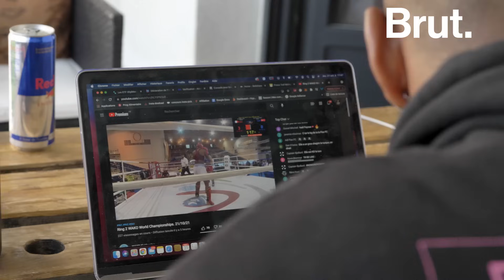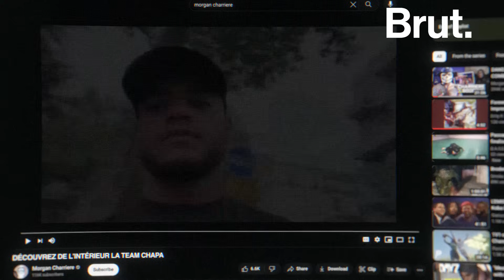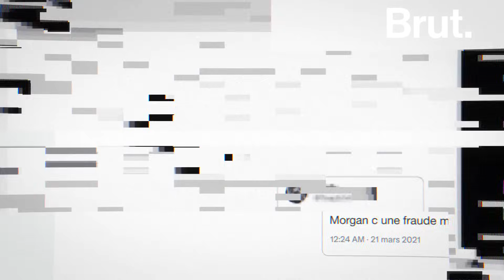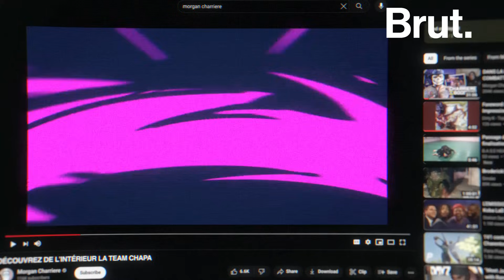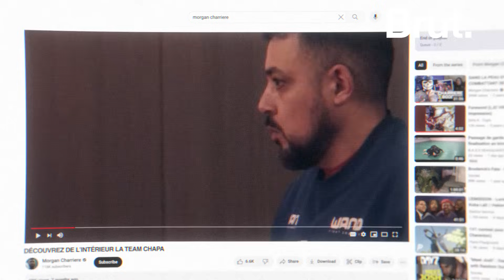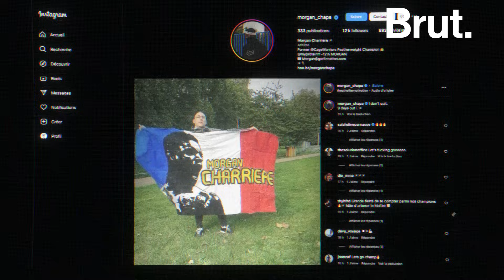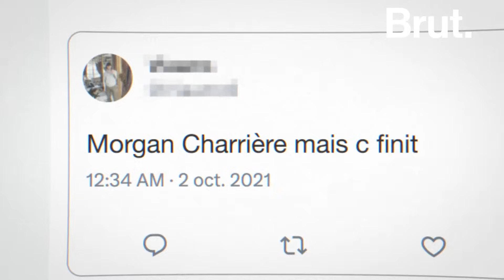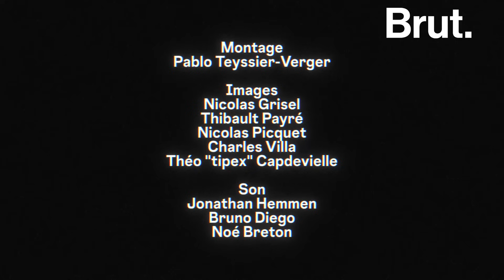La descente aux enfers de Morgan – Épisode 3/4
Morgan Charrière n'a pas le droit de perdre face à Paul Hughes, un jeune combattant irlandais. Il domine le combat… mais se fait contrer.

Morgan, épisode 3 : les haters.

👉 Pendant 3 ans, @CharlesVilla a suivi et filmé Morgan Charrière dans son ascension dans le monde du MMA, de son titre de champion du monde du Cage Warriors en 2020 à sa signature à l'UFC en 2023. Avant son premier combat à l'UFC Paris samedi, on vous raconte son histoire dans cette série documentaire en 4 épisodes.

📺 Suivez l'UFC Paris et le combat de Morgan Charrière contre Manolo Zecchini en direct samedi 2 septembre 2023 à partir de 20h30 sur RMC Sport.